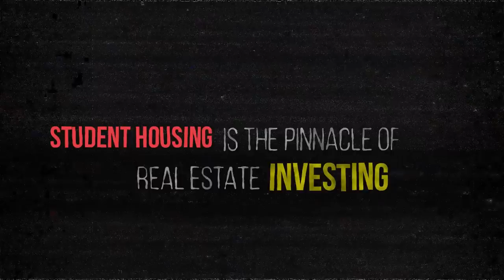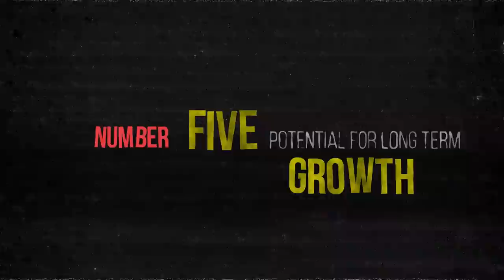Top 10 Reasons Why (STUDENT HOUSING) is the Best Investment in 2023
How Investing Works when it comes to Student Housing. We explore the top 10 reasons why student housing is the best investment in 2023 for Real Estate Investors from the beginner to Institutional Investor. With a growing student populations and increasing demand for student housing, investing in this market can offer strong rental income, low maintenance costs, and potential for long-term growth. We breaks down the benefits of student housing investments, including location, diversification, tax benefits, high demand, attractive tenant options, and potential for higher returns. Don't miss out on the opportunity to take advantage of functional obsolescence and rehab properties to maximize profitability.
Join Our Investor Network to stay up to date on how Student Housing can make an impact on your bottom line.